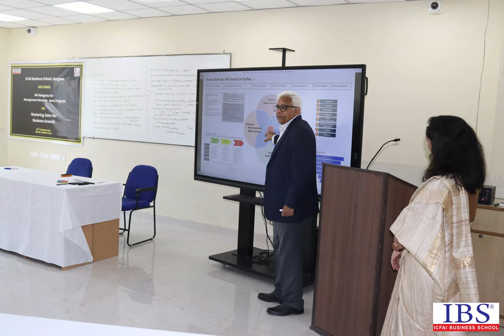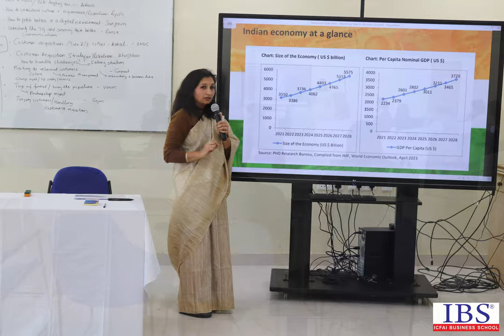IBS Gurgaon's Management Development Program organised for our SIP industry partners.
Explore the highlights of IBS Gurgaon's Management Development Program organised for our SIP industry partners.

During the course of the program, professionals honed their skills in lead generation, mastered the art of negotiation, became proficient in utilizing sales automation tools, and adopted a winning sales mindset.